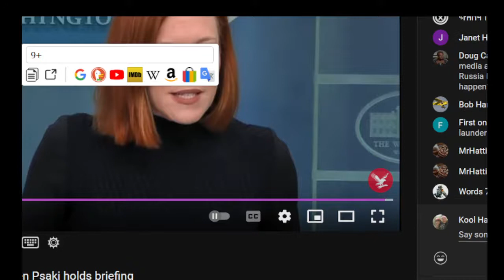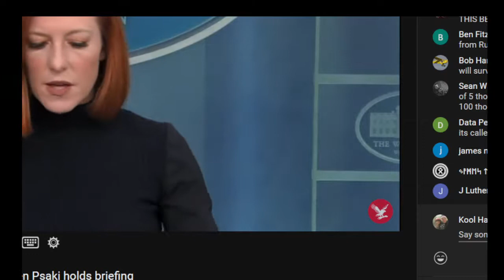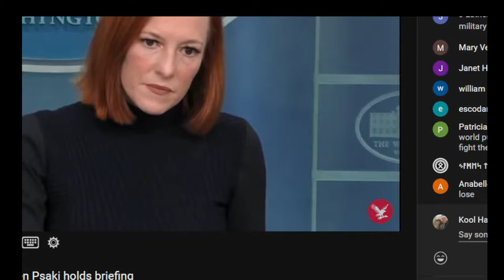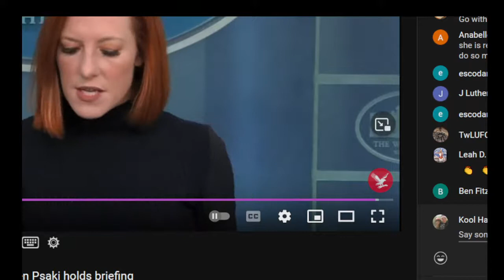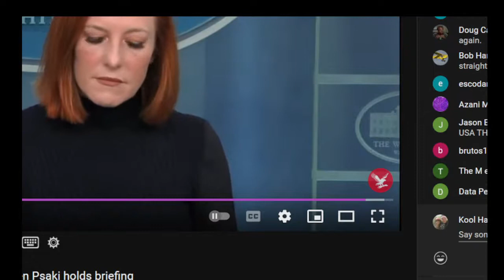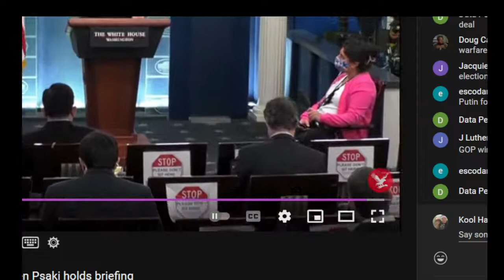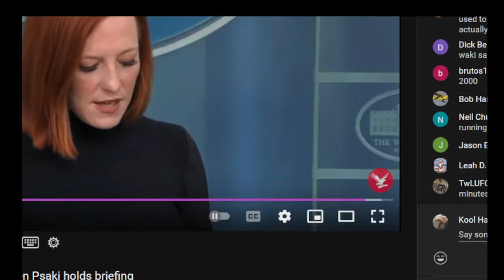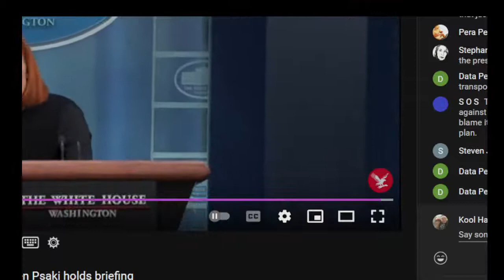Lizard Tongue Press Conference 1-24-2022 Jen Psaki spews more BS for Press consumption.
Psaki press conference with my running commentary interspersed. Enjoy her lies, folks!